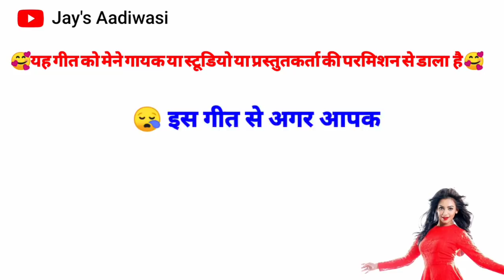❗देव मोगरा माता न्यु रोडाली❗ 2021 में धुम मचा देने वाली रोडाली❗ सिंगर भुरासिंग सेनानी मिथुन सोलंकी ❗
Singer Bhurasing senani
                and Mithun Solanki
Sree ram Recording Studio Silavad Shyam Bhai Thakur And Ramdas Bhai Jamre 🎶🎶🎶🎶🎶
                       Music Ramesh Shitole
     Prejent By Vivek Vaswa
       Sahyog  pintu Senani Vishal Senani